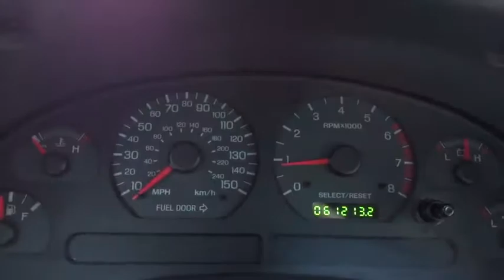2003 Ford Mustang Bourbonnais, Frankfort, Matteson, Manteno, Manhattan, IL 29632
2003 Ford Mustang
2003 Ford Mustang GT Premium - Stock#: 29632 - VIN#: 1FAFP45X23F366777

Terry's Ford
363 N Harlem Ave

Only 61,208 Miles! Delivers 24 Highway MPG and 18 City MPG! This Ford Mustang delivers a Gas V8 4.6L/281 engine powering this Automatic transmission. Variable intermittent windshield wipers, Traction-Loc limited slip rear differential, Tinted glass.*This Ford Mustang Comes Equipped with These Options *Tachometer, trip odometer, voltmeter, temp/fuel/oil pressure gauges, Stainless steel dual exhaust system, Speed control, Single-wing rear spoiler, SecuriLock anti-theft system, Remote Keyless Entry, Rear window defroster, Rear wheel drive, Rear bench seat, Quadra-Shock rear suspension w/variable-rate coil springs, rear stabilizer bar.* Visit Us Today *For a must-own Ford Mustang come see us at Terrys Ford, 363 S Harlem Ave, Peotone, IL 60468. Just minutes away!